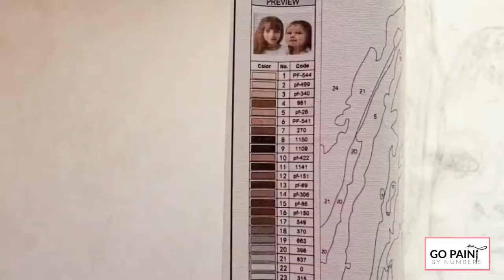Custom Paint By Numbers - Create Your Own🎨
🛒Get your own paint by number kit from an image

A custom paint by number kit is a great gift idea for family and friends.